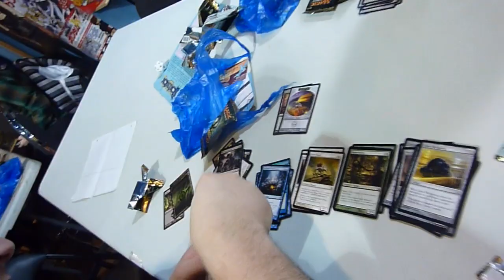4 Miami Mike Martins at at One Stop Shop Mirrodin Besieged Pre Released Sealed Event in Vancouver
This video was filmed by April Smith of AHA MEDIA